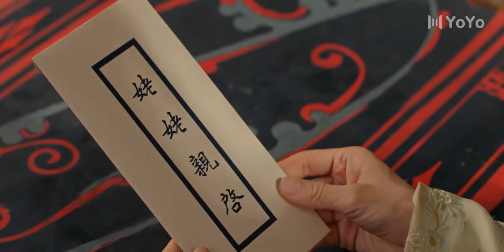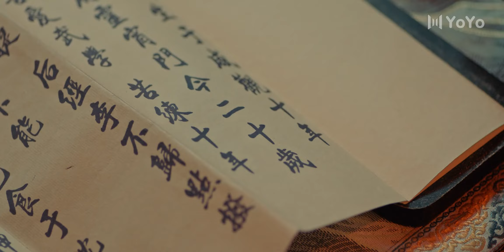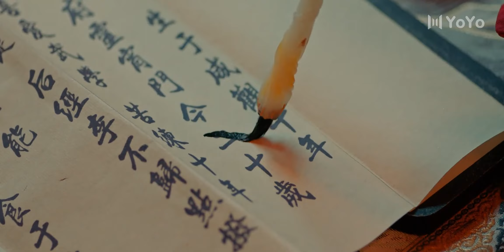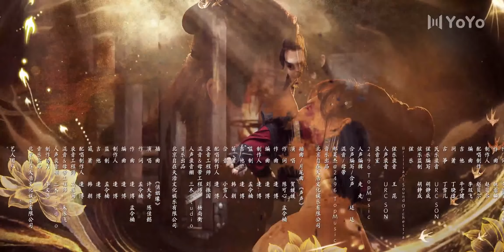【Sub Español】La Vida Después De La Vida EP18 | Life After Life | 青幽渡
💬Sinopsis:
Mengyou, una joven espíritu oficial con la habilidad natural de llorar, libera accidentalmente a Li Bugui, quien no bebió la Sopa del Perdón, causando un problema para ella y su abuela. Para compensar su error y salvar la vida de su abuela, Mengyou se ofrece como voluntaria para ir a Qingchuan a buscar a Li Bugui. Sin embargo, cuando llega, descubre que él es un gran asesino con grandes habilidades en artes marciales. Para acercarse a Li Bugui y completar la tarea con éxito, Mengyou emprende un viaje salvaje.

Géneros:  Histórico, Romance, Fantasía.
Episodios: 25